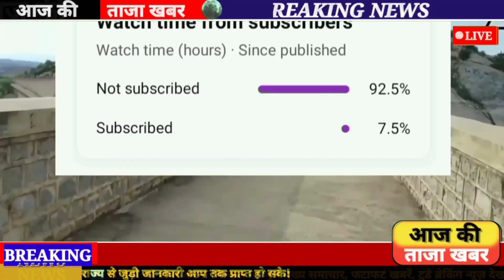27 सितंबर 2023 जंवाई बांध जलस्तर | jawai bandh water lavel today | Rajasthan whether update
24 अगस्त 2023  जंवाई बांध जलस्तर | jawai bandh water lavel today | Rajasthan whether update |

24 अगस्त | jwai bandh water level today | Rajasthan Whether | jawaibandh news | जवाई बांध जलस्तर
24 अगस्त 2023 jawai bandh water lavel today | Rajasthan whether update | jawaibandh news | जंवाई बांध जलस्तर |
jwai bandh water level today | जवाई बांध जलस्तर 24 August 2023 | jwai bandh news 24 अगस्त 2023 cota barrage news

jwai bandh water level today,
jwai bandh news today, jwai bandh water level update today,
jwai dam

2023, hanumangarh mandi bhav, mp mandi bhav, narma ka bhav aaj ka, haryana mandi bhav, adampur mandi bhav, narma ka rate, indore mandi bhav, kapas bhav today
jwai bandh news 2023 jawai dam water level today 24 August
jawai dam news
jwai dam tonk
jawai dam Rajasthan Rajasthan mausam ki jankari jwai bandh mein kitna pani hai
jwai dam latest news jwai bandh ka jalstar jawai bandh live
Kota barrage dam
Chambal nadi live
Kota bairaj bandh
Jawai dam water level today
Jawai bandh news 24 अगस्त
Bisalpur bandh update
Bisalpur bandh news
कोटा बैराज
कोटा बैराज
कोटा बैराज की ताजा खबर
कोटा बैराज कितने गेट खुले
कोटा बैराज दम
कोटा बैराज डैम
कोटा बैराज की खबर
कोटा बैराज न्यूज़ टुडे
कोटा बैराज के गेट
कोटा बैराज लाइव न्यूज़
kota barrage
kota barrage 2023
kota barrage video
kota barrage direction
kota barrage distance
kota barrage water level
kota barrage images
kota barrage timing
kota barrage location
kota barrage dam
kota barrage live
kota barrage open gate 2023
kota barrage news
kota barrage ka pani
kota barrage status
kota barrage gate
kota barrage ki khabar
Rajasthan
Mousam
Samachar
Rajasthan ka mansun kesa rehega
Aaj ka mosam samachar 2023
Whether update
Rajasthan news update
Rajasthan samachr mansun
Rajasthan whether
Mosam khabar today
Mosam news today
rajasthan weather report
today temperature in rajasthan
Temperature
Water level today
Aaj ka tapman
Mansoon news
Tufan Aandhi live news today
बीसलपुर बांध की जानकारी
बीसलपुर बांध
जवाई बांध
बीसलपुर बांध टोंक
Rajasthan mansun news today
बीसलपुर बांध राजस्थान
बीसलपुर डैम
चंबल नदी
कोटा बैराज बांध
बीसलपुर बांध में कितना पानी है
जवाई बांध में कितना पानी है
जवाई बांध जलस्तर
बीसलपुर बांध का जलस्तर 24 अगस्त
बीसलपुर बांध पानी की आवक
jawai bandh today news 2023
jawai bandh news 2023
जवाई बांध न्यू अपडेट 2023
जवाई बांध न्यूज़ 2023
jawai bandh ki news 2023
jawai bandh 2023
sardar sarovar dam live water level 2023
Rajasthan Whether update
rajasthan weather update
rajasthan weather update in hindi
rajasthan weather update today
rajasthan weather update rajasthan patrika
राजस्थान वेदर अपडेट
rajasthan weather report
rajasthan weather forecast 10-day
rajasthan weather report today
rajasthan weather forecast 10 days
bhakra nangal dam news today
Rajasthan Whether update
rajasthan weather update
rajasthan weather report today skymet
चंबल नदी के समाचार
Chambal river water level today
Chambal river News today
rajasthan weather report
rajasthan weather forecast
rajasthan weather report live
weather update today live rajasthan

YouTube search related topics and search trams;
1 जवाई बांध

2 History Of Jawai Band

3 How To Go To Jawai Sagar Bandh

4 Jawai Bandh 2023

5 Jawai Bandh Mai Kitna Pani Aaya

6 Jawai Bandh News

7 Jawai Bandh Pali

8 Jawai Bandh Railway Station

9 Jawai Bandh Video

10 Jawai Bandh Water Level Today

11 Jawai Bandh Weather

12 Jawai Bandh Wildlife Sanctuary

13 Jawai Dam

14 Jawai Safari Booking

15 Water Level Of Jawai Bandh

16 Where Is Jawai Bandh

17 is Crocodile In Jawai Bandh

18 jawai Safari Price

19 jawai sagar Bandh

20 who made Jawai Dam